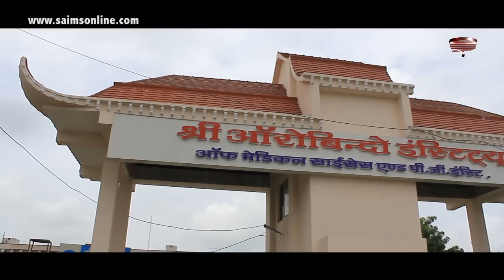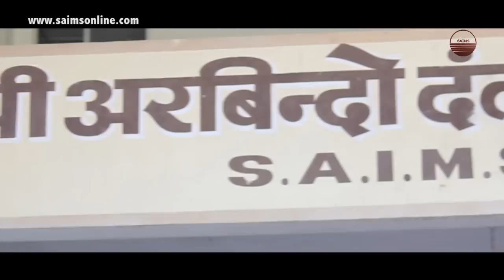Sri Aurobindo College of Dentistry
The Sri Aurobindo College of Dentistry is a DCI recognized dental college running BDS & MDS courses in all 9 dental specialities. It has a multi-faceted service mission encompassing patient care and community outreach and education. The college continuously strives to improve access to dental care for the community, focusing on vulnerable and indigent populations and special needs patients. The college has become one of the largest providers of low-cost dental care in the state through comprehensive state-of-the-art clinical services. Our students and faculty also provides dental treatment to underserved populations during service missions. The College of Dentistry also trains general dentists to become specialists, and depending on the complexities of your condition, it is possible that your care would be provided in one of these specialty programs.